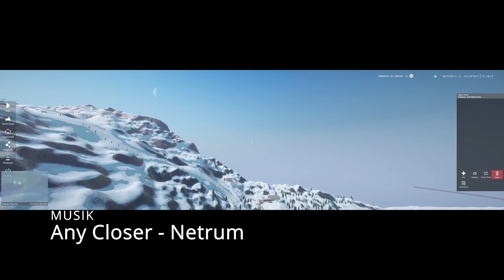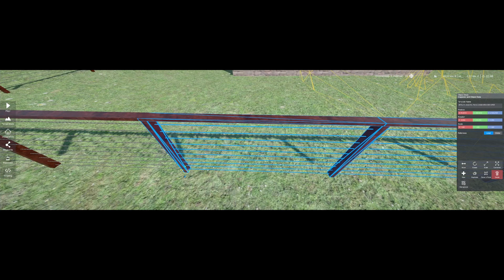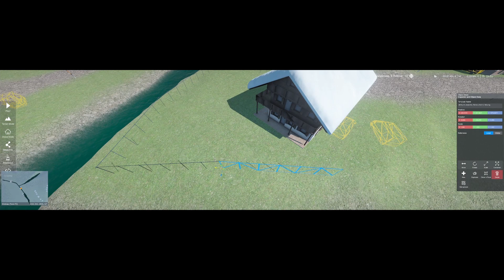Dörfer bauen! (Timelapse) / #15 Garstein Kaltau Season 2 Winter Resort Simulator 2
In diesem Video werden die beiden Dörfer Garstein und Kaltau gebaut und ausgestaltet. Im Anschluss gibt es ein paar finale Bilder von Kaltau.